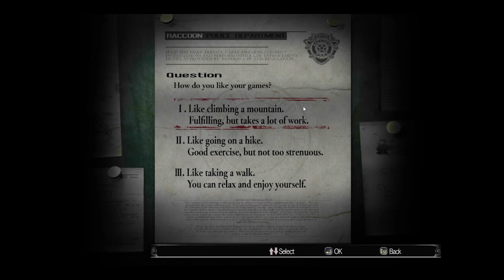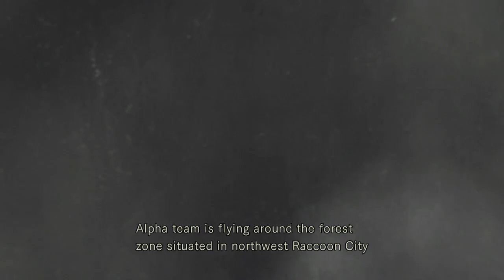lets play Resident Evil